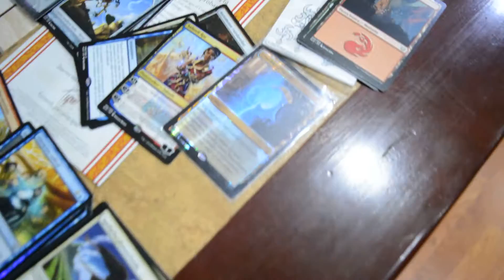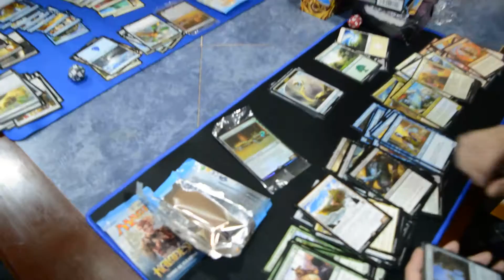1er Pre-Release Kaladesh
1er Pre-Release nocturno de Kaladesh